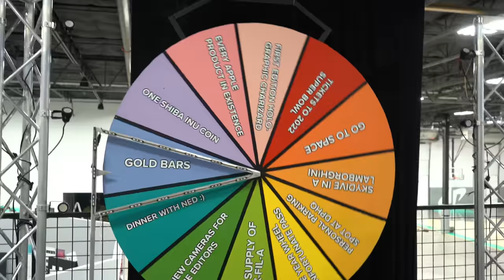DUDE PERFECT HEADQUARTERS: I GOT A TRICKSHOT! (BEHIND THE SCENES VLOG)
Dude Perfect is one of the biggest YouTube Channels in the world! I got to make a trickshot in their facilities and hangout! I tried to show around as much as I could without interupting their video.